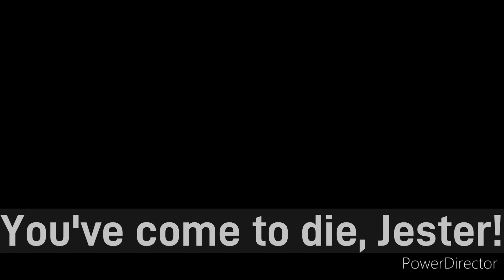Abolish Maneuver(Lost to Time but Jack the Jester and Xenophobe sing it)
Put an end once and for all to this discussion of what a good person should be, and be one.”